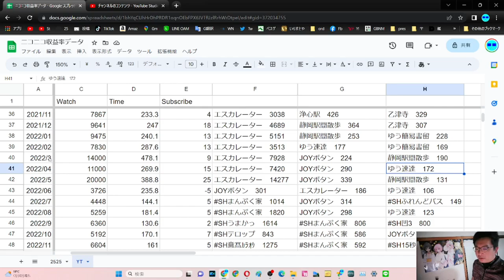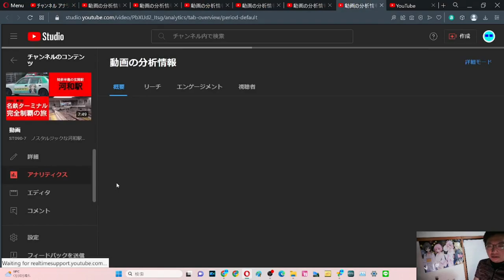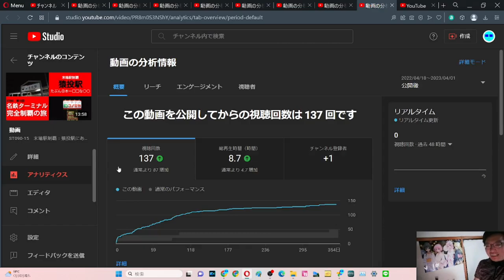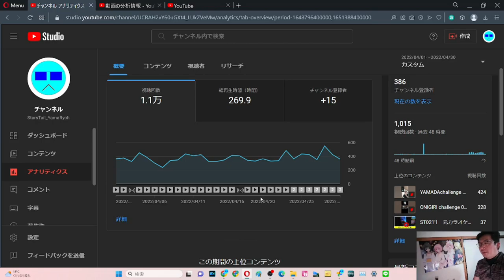SB030 ep32 やまだ決算会2023年3月 YouTube2022年4月【サブチャン】